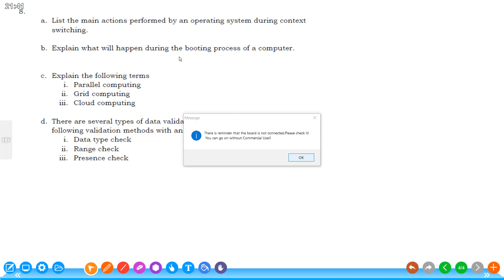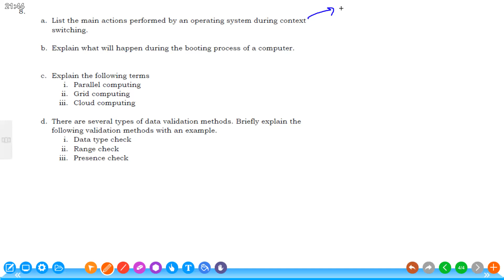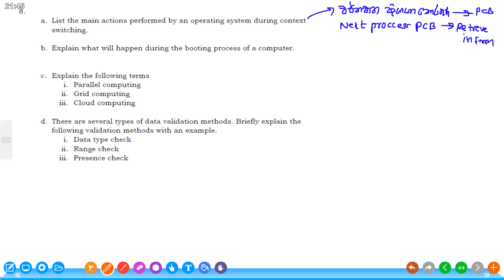2022 06 21 part 03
ICT Paper discuccion